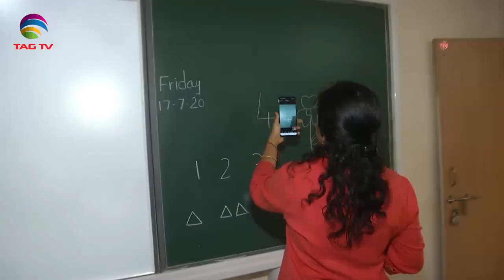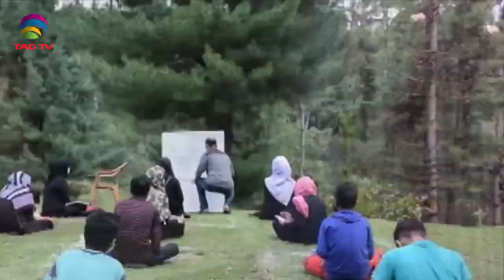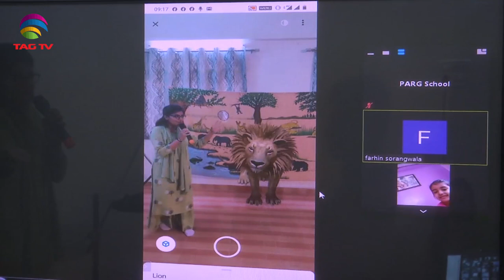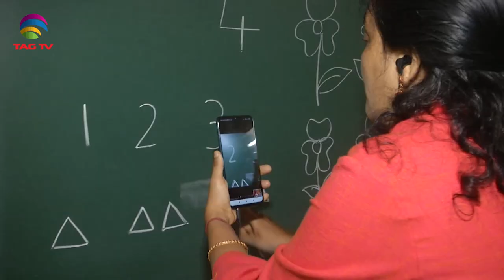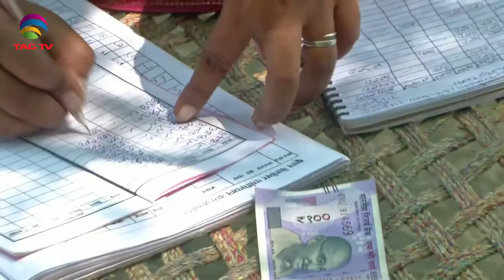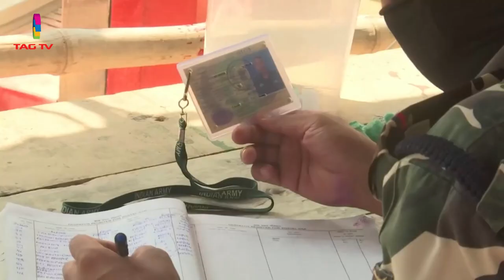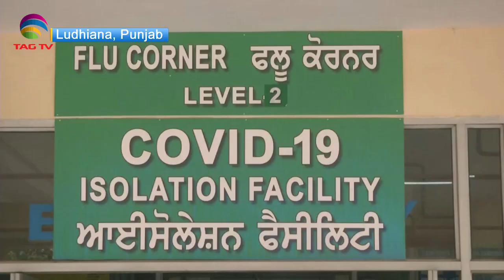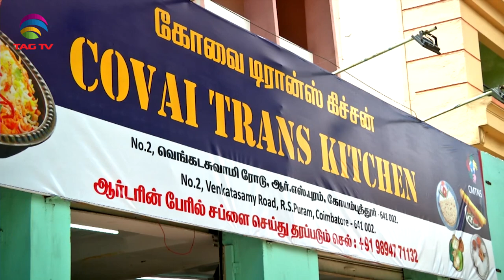'My India' Show featuring India's Mosaic @TAG TV Saturday Special Magazine Show - September 12, 2020